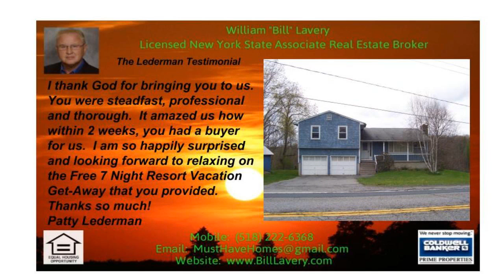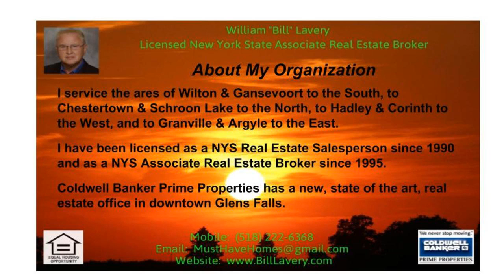4 Bedroom Cape For Sale Fort Edward NY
4 Bedroom Cape For Sale Fort Edward NY (Call Bill at 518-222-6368) - Over his 26+ year career, Bill has developed a Maximum Exposure Marketing Plan, which provides an exceptional advantage to homeowners who desire, or need, to sell their homes.  It is believed that Coldwell Bankers Licensed R.E. Associate Broker William \"Bill\" Lavery is the only local agent who reveals to homeowners BOTH ways to sell a home, the \"Price Method\" and the \"Traffic Method\".  Although both methods may achieve a sale, the \"Traffic Method\" may result in a faster sale and a higher sale price.  In addition to all the marketing methods provided by Coldwell Banker Prime Properties, Bills Special High Definition Property Videos are promoted on YouTube and Google, often appearing on Page One, to increase exposure to more and more buyers, maximizing his ability to find the home buyer who most appreciates and is willing to pay the highest price for your home.